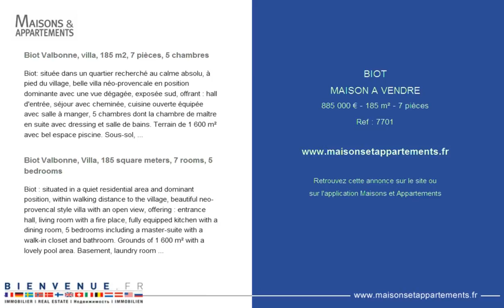BIOT - MAISON A VENDRE - 885 000 € - 185 m² - 7 pièces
Référence : 7701

Biot Valbonne, villa, 185 m2, 7 pièces, 4 chambres
Biot: située dans un quartier recherché au calme absolu, à pied du village, belle villa néo-provencale en position dominante avec une vue dégagée, exposée sud, offrant : hall d'entrée, séjour avec cheminée, cuisine ouverte équipée avec salle à manger, 4 chambres dont la chambre de maître en suite avec dressing et salle de bains. Terrain de 1 600 m² avec bel espace piscine. Sous-sol, buanderie et cellier. Garage double et parkings.

Biot Valbonne, Villa, 185 square meters, 7 rooms, 4 bedrooms
Biot : situated in a quiet residential area and dominant position, within walking distance to the village, beautiful neo-provencal style villa with an open view, offering : entrance hall, living room with a fire place, fully equipped kitchen with a dining room, 4 bedrooms including a master-suite with a walk-in closet and bathroom. Grounds of 1 600 m² with a lovely pool area. Basement, laundry room and pantry. Double garage and parking facilities.

Cette annonce vous est proposée par l'agence BIENVENUE